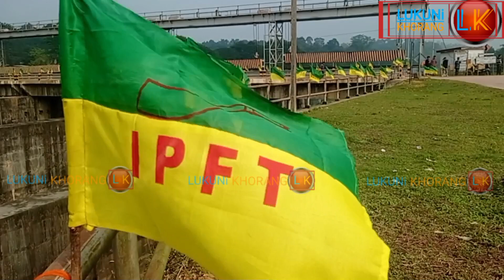Chakmaghato IPFT Mass Gathering Khaima Pandao Koknarwkna Thangwui Montri Sukla & Prem Kr Reang Saka